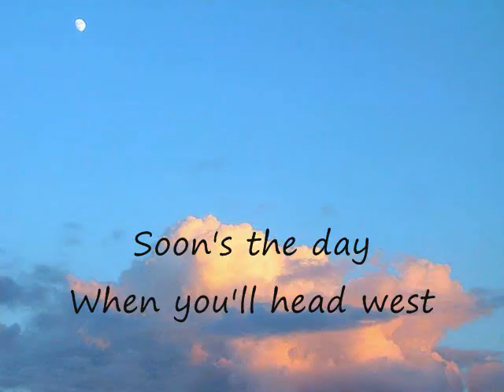Gordon Brown - Golden Brown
In honour of the big guys pending position.